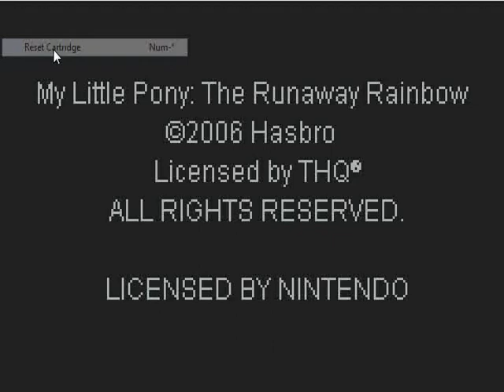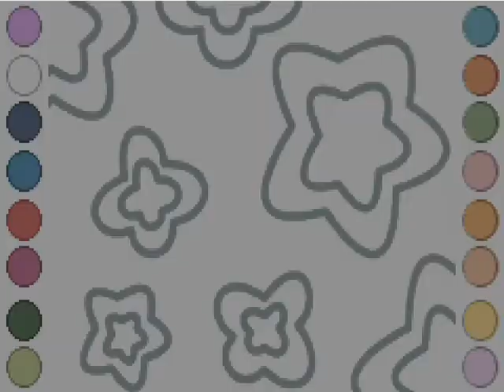Let's Play My Little Pony - Crystal Princess - Runaway Rainbow AKA The G3 Game Part 1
This game is dumb, my commentary is dumb, I am more dumb from playing it.